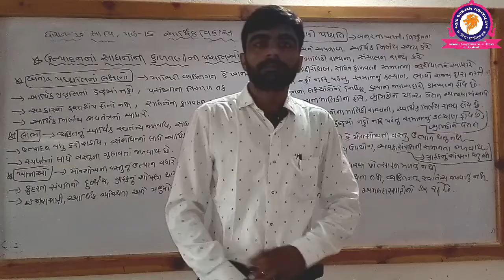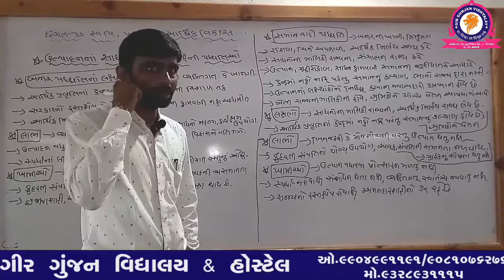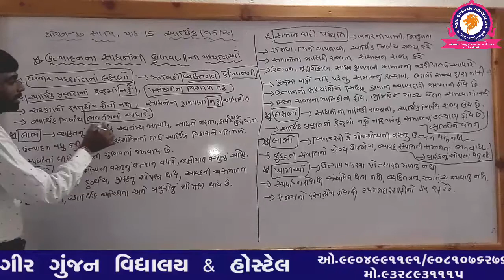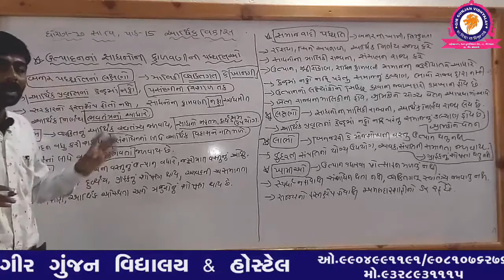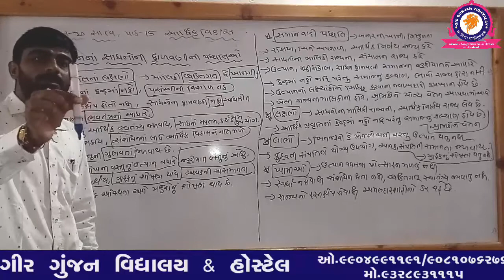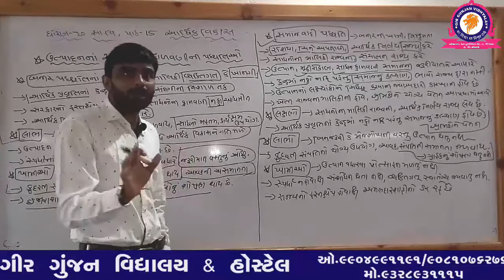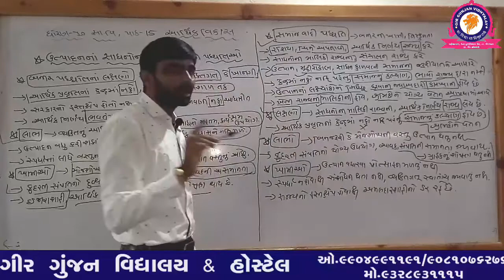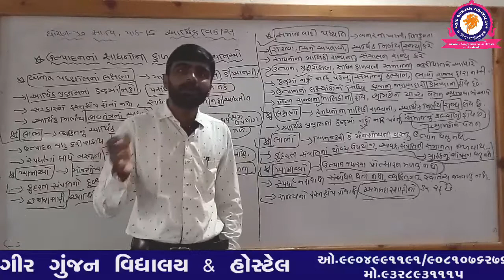STD 10 SS CHAP 15 PART 4 | આર્થિક વિકાસ